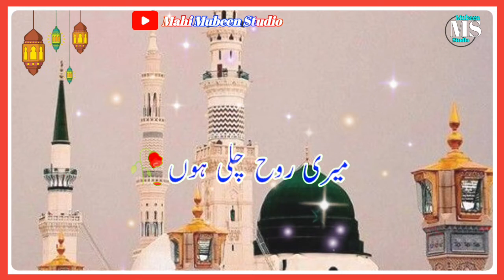Qadmo Mein Tere Sar Ho Meri Rooh Chali Ho Islamic Status Urdu Naat WhatsApp Status Urdu Naat 2021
Mahi Mubeen studio

@Urdu Naat

ramzan mubarak status for whatsapp  ramzan mubarak status for whatsapp in urdu  ramzan mubarak video for whatsapp status

ramzan kareem ka 3sra summa sb ki Mubarak ho.
3rd jummah of Ramadan .

Ramzan ki sehri mubarak ho whatsapp status I chan
sehri mubarak ho status 1 Sehri mubarak 3jumma​​​
ramzan kareem ka 2sra summa sb ki Mubarak ho.
3rd jummah of Ramadan .
Ramzan ki 9 sehri mubarak ho whatsapp status I chan
sehri mubarak ho status 1 9th Sehri mubarak ramzan
coming soon, naat whatsapp status, naat status, naat
whatsapo status video, naat status for whatsapp, new
noor e ramzan naat status, noor e ramzan,
ramzan status 2020, ramadan status 2021 , ramzan special status, ramadan special status, naat status, naat whatsapo status video, new islamic status, new islamic
ramzan mubarak naat status, ramzan mubarak
whatsapp status 2021 , ramzan jumma mubarak status, Ramadan Eid
Mubarak, Ramdan Mubarak Ki Dua, Ramzane Mubarak Ki
Tazim, Urdu Ramzan Mubarak Status, Ramzan Mubarak
Naat Sharif, Ramzan Whatsapp Status, Ramzan Naat Sharif, Ramzan Whatsapp Status, Ramzan Mubarak
 ramzan mubarak status 2021 , ramzan mubarak
naat status, ramzan mubarak whatsapp status 2021 ,
ramzan ramadanspecial​​​ ramadan​​​.2020 ramadank​​​

ramzan 2021 status
ramzan status
ramzan new whatsapp status 2021
pehle jummah Mubarak WhatsApp status

ramadan mubarak whatsapp status 2021 ramzan mubarak whatsapp status 2021 ramzan mubarak 2021 status ramzan whatsapp status 2021 ramadan : SpecialIftarWhatsappStatus​​​​​​​​​ dusriRozaMubarak​​​​​​​​​ RamzanStatusvideo​​​​​​​​​ RamadanWhatsAppStatus​​​​​​​​​​RamzanWhatsAppStatus​​​​​​​​​​​ RamzanWhatsAppStatus2021​​​​​​​​​​​ WhatsAppStatus​​​​​​​​​​​ WhatsAppStatusRamzan2021​​​​​​​​​​​ 2021RamadanWhatsAppStatus​​​​​​​​​​​ 2021RamzanWhatsAppStatus​​​​​​​​​​​ Whatsappstatus​​​​​​​​​​​ noorera​​​​Ramadanmubarak​​​​​. Ramzan ka pehla jumma mubarak Ramzan​​​​​ ka dusra jumma jumma​​​​oframadan​